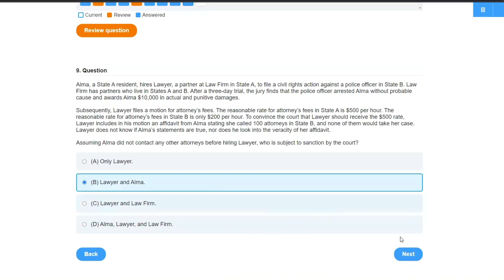Voir Dire | Explained Simply (Civil Procedure)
Voir dire explained simply (Civil Procedure). *Crushendo Bar Review

voir dire – The process of questioning the panel of potential jurors to identify and remove people who could jeopardize trial fairness because of issues like bias.